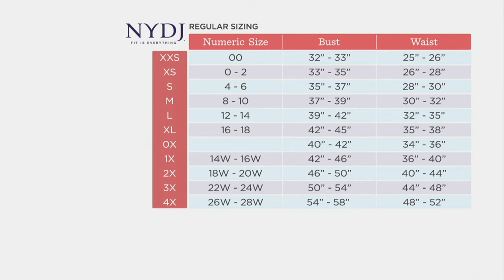NYDJ V-Neck Dolman Sleeve Sweater on QVC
NYDJ V-Neck Dolman Sleeve Sweater

A dose of dolman sleeves is all you need to create the ultimate crisp-weather fashion moment. The silhouette softens your shoulders and is made to stand out. From NYDJ.